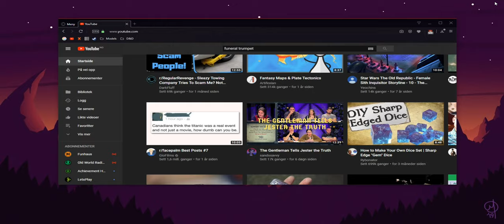102nd WW2 Norwegian Campaing part 2